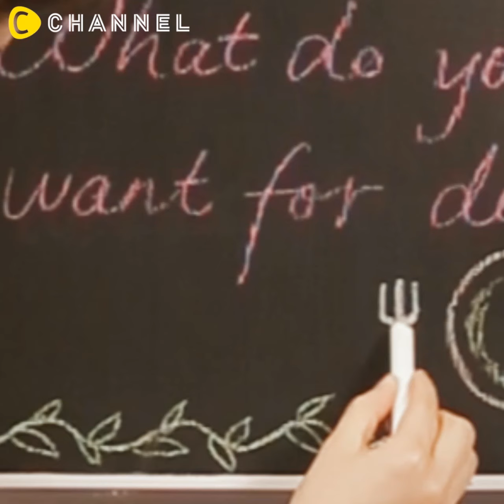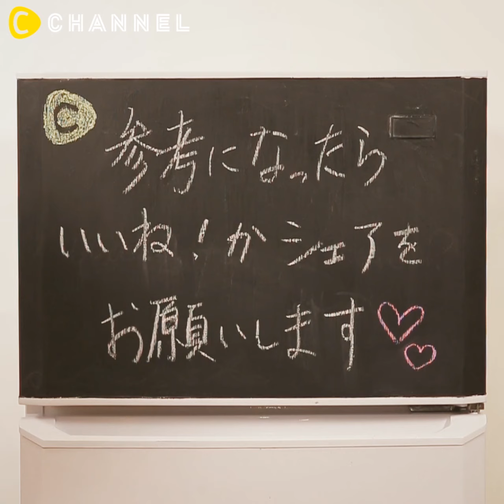簡単＆吊るすフェイクグリーンのインテリア【いなざうるす屋】｜C CHANNEL DIY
1.簡単＆吊るすフェイクグリーンのインテリア【いなざうるす屋】｜C CHANNEL DIY

今回は、ak3さんの、フェイクグリーンを使ったインテリアを紹介。
窓やカーテンに合わせて、空いたスペースを彩るのに最適なプランツハンガー。
フェイクグリーンを使うので、お手入れ不要！作り方も簡単です。

【必要な材料】
・ボール型の発泡スチロール
・園芸用麻布
・麻ヒモ
・ワイヤー
・フェイクグリーン
・ニッパー

【手順】
①発泡スチロールにドライバーなど先の尖ったもので穴を開ける
②フェイクグリーンを差し込み、麻布で包む
③麻ヒモで巾着のように縛ったら、一度フェイクグリーンを抜き、麻ヒモをぐるぐる巻き付ける
④ワイヤーを発泡スチロールに突き刺し、抜けないように曲げる
⑤最後にフェイクグリーンを差し込み、吊るせば完成！

2.コルクがインテリアに大変身♡小さな緑がかわいい”コルクエアプランツ”
3.トースターで30秒♡プラバンアクセのつくり方
4.アクセサリーボックスをたったのワンコインでDIY♡
5.冷蔵庫がメッセージボードに早変わり！？チョークボンドペイント

重かった元カノ経験談！重くならない対処法とは?☆モテる男性に聞いてみた